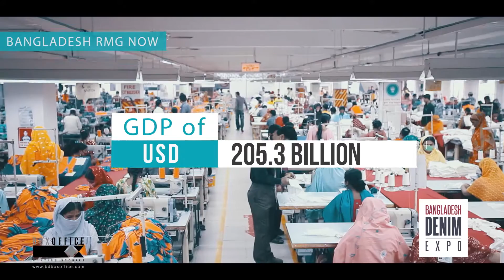Bangladesh Denim Expo 2016